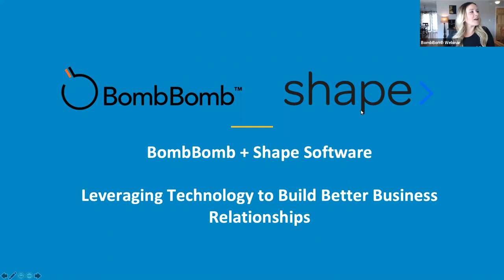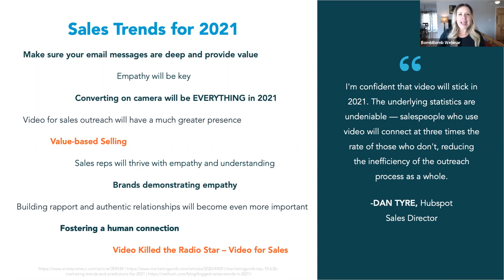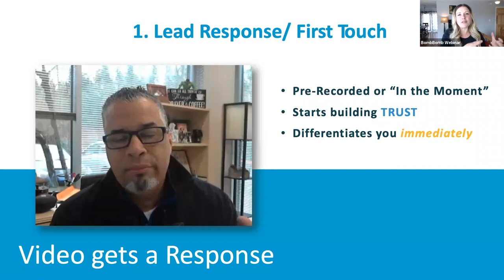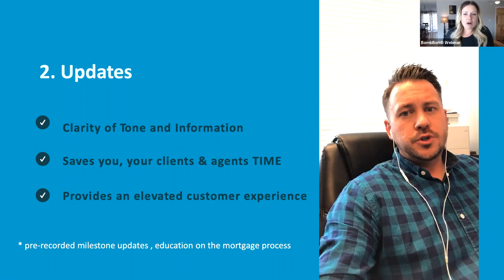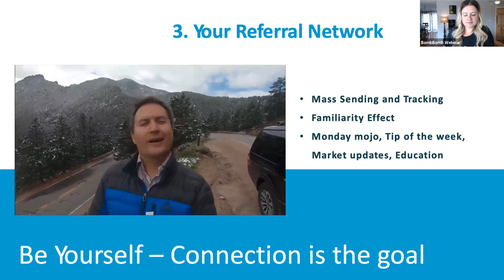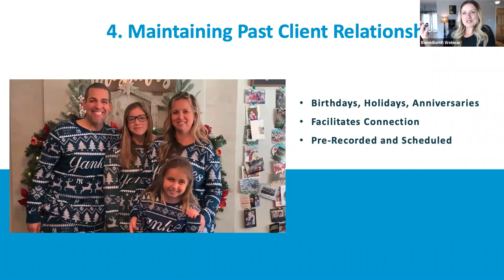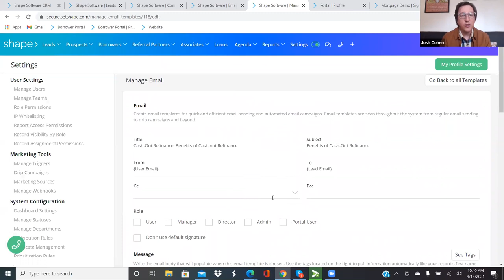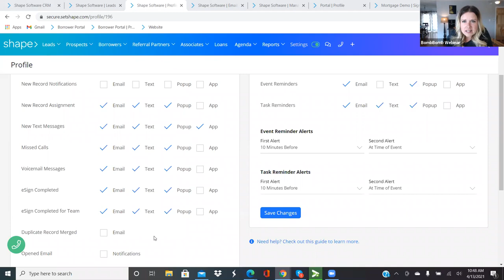Shape Mortgage CRM + BombBomb Webinar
An in-depth 45-minute webinar with Shape Software and BombBomb where we share industry-leading tips and tricks proven to boost your client relationships and help you generate more referrals and revenue in the mortgage space.